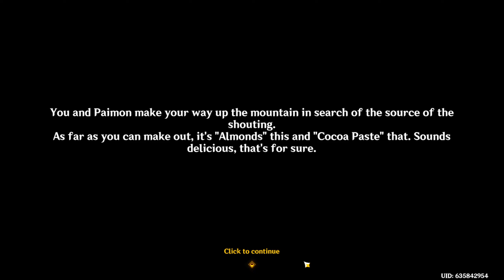THE FRENCH CHINESE CONNECTION ! | Genshin Impact 4.4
- 𝐂𝐎𝐌𝐌𝐄𝐍𝐓𝐀𝐓𝐄𝐃 𝐏𝐋𝐀𝐘𝐓𝐇𝐑𝐎𝐔𝐆𝐇 & 𝗙𝗨𝗟𝗟 𝐖𝐀𝐋𝐊𝐓𝐇𝐑𝐎𝐔𝐆𝐇 -
Hustle and Bustle is an Event Quest during the Vibrant Harriers Aloft in Spring Breeze event. THANK YOU GENSHIN IMPACT FOR SHOWING ME THE FRENCH CHINESE CONNECTION WITH HOW MANY FONTAINIANS ARE KINDA SHOE HORNED INTO THE ENDING OF THIS EVENT ! TOO BAD THEY DIDN'T GO TO LIYUE HARBOR PROPER AND ENJOY THE ACTUAL FESTIVAL !

Stuff Archive: @catapilamilasarchive
Other Stuff To Watch :